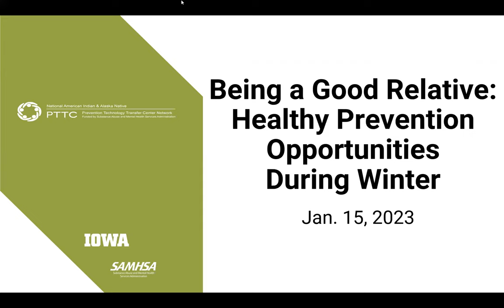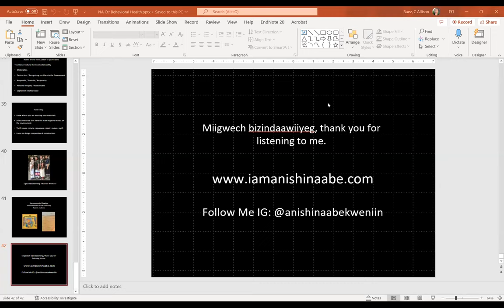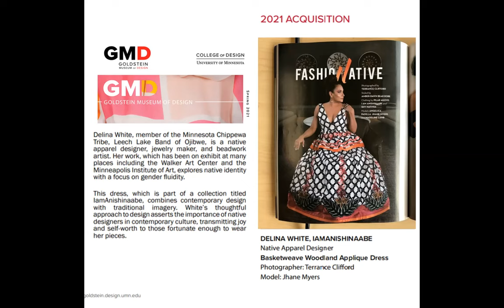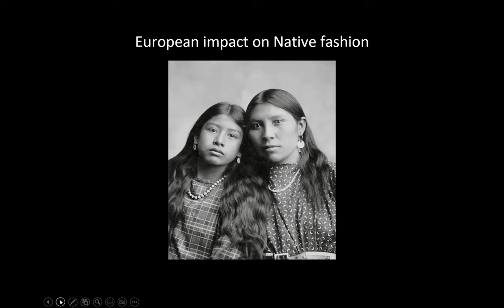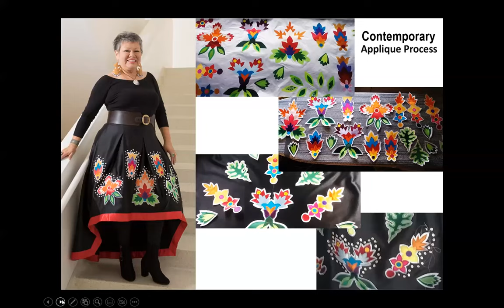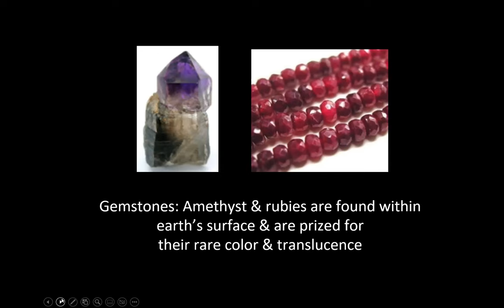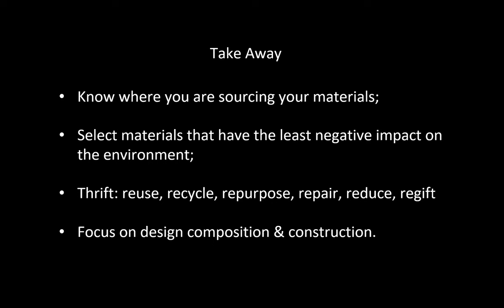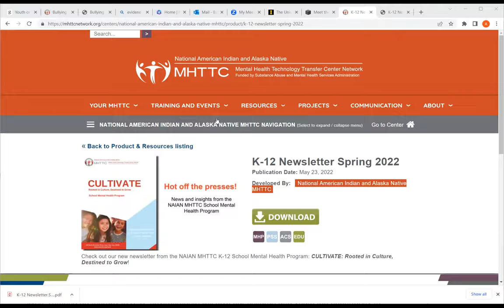Being a Good Relative: Healthy Prevention Opportunities During Winter session #3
Join us this Winter to focus on healthy aspects of Traditional living during this time. Being well and making healthy choices during this time is a topic for consideration in the areas of:
making connections, taking care of ourselves while caring for others, getting active together, and building healthy relationships with our families. We have strengths in our Culture and Traditions. Let us look for ways to build up ourselves with healthy habits through our Indigenous ways of knowledge. This event took place on January 17, 2023.